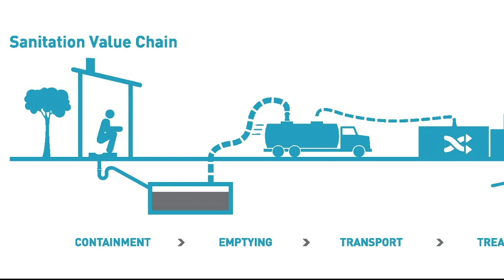IRC WASH Debate: Building institutional capacity for behavioural change & sanitation programming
The Netherlands WASH strategy includes Community-Led Total Sanitation (CLTS) as a key approach to end open defecation. At the same time it recognises that sustaining hygienic behaviour over time remains a challenge as confirmed by a recent study in Odisha, India. The strategy mentions complementary approaches and methods to climb the sanitation ladder and develop the sanitation value chain: supply side development, "sanitation marketing, financial inclusion and strengthening of local institutional frameworks".

Building institutional capacity for behaviour change was the topic of a WASH Debate jointly organised by IRC and IHE Delft. The debate attracted some 90 sector professionals to The Hague on 11 September 2018 and over a 100 viewers who followed or replayed the Twitter livestream. Participants engaged in a lively discussion with lecturers from IHE Delft’s MSc Programme in Sanitation.